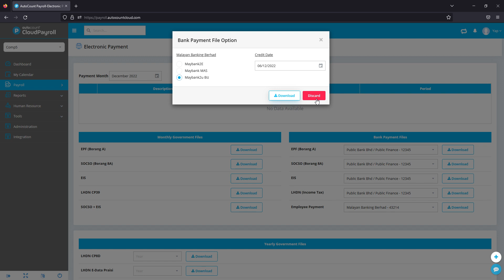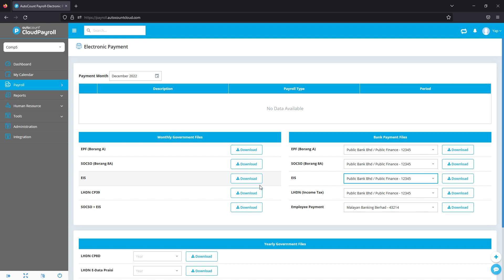Cloud Payroll (Self Learning) - Electronic Payment 【Malay + 中文 subtitle available】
【Electronic Payment】【Malay + 中文 subtitle available】

Assisting to make payments quick and easily without manually key in or submit payments manually.

Government contribution can be done similarly as well with option to use Gov portal while providing latest contribution info for FPX payments.